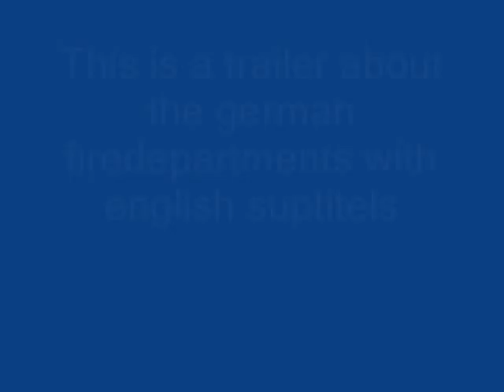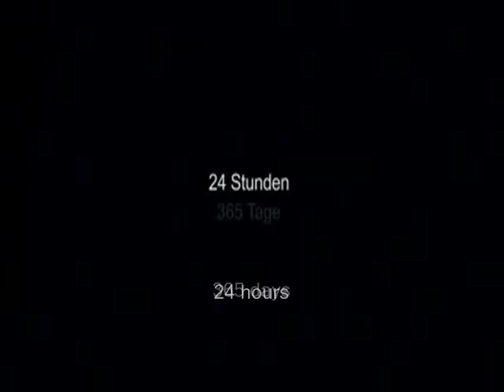Trailer about the german firedepartments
This is a trailer about the german volunteer firedepartments with english suptitels